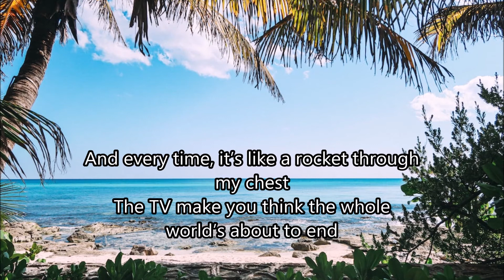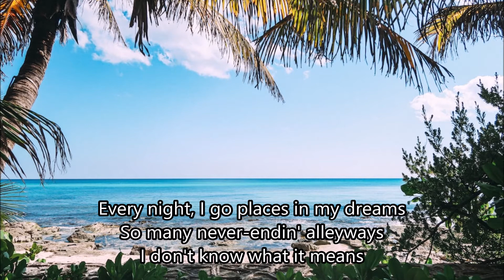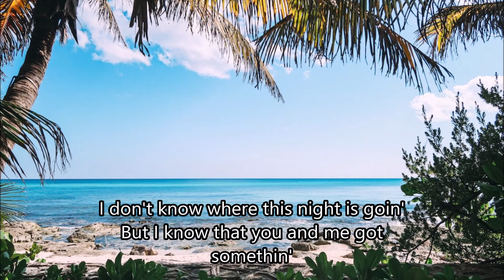Tiesto - 10:35 with Lyrics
tiesto & tate mcrae 10:35 lyrics